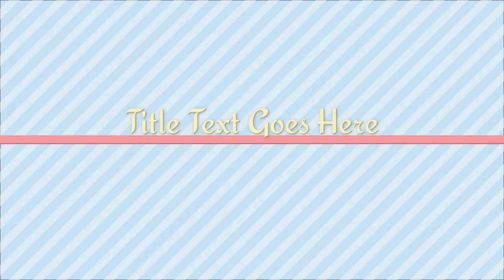GT VS KKR// GT VS KKR match Highlights 2022 //Hardik pandya की तूफानी पारी//नीता अंबानी बेहोश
Kolkata Knight Riders vs Gujarat Titans | मैच कौन जीता | IPL 2022 | KKR vs GT Full Match Highlights

credit IPL
GT VS KKR
gt vs kkr dream11 prediction
gt vs kkr live
gt vs kkr 2022
gt vs kkr playing 11
gt vs kkr live match
gt vs kkr status
gt vs kkr prediction
gt vs kkr dream11 team
gt vs kkr highlights
gt vs kkr 2022 highlights
hardik pandya
nita ambni